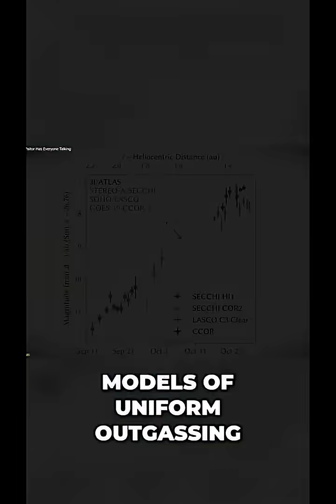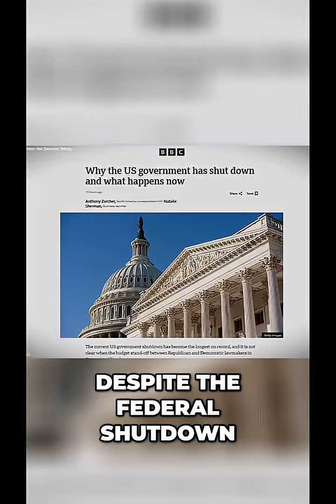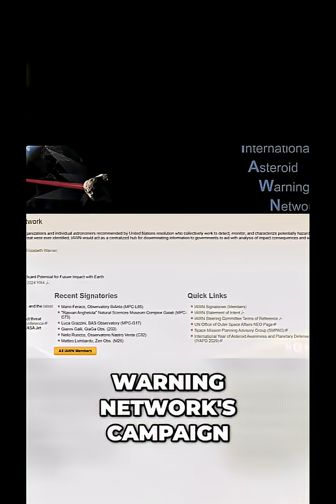Tracking 3I/ATLAS: The Interstellar Visitor Revealed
Scientists worldwide track interstellar object 3I/ATLAS as it moves beyond the Sun. New data reveals unusual behavior and a call for open access.